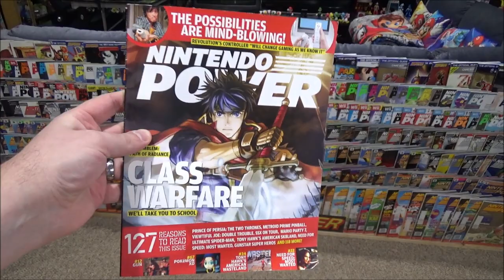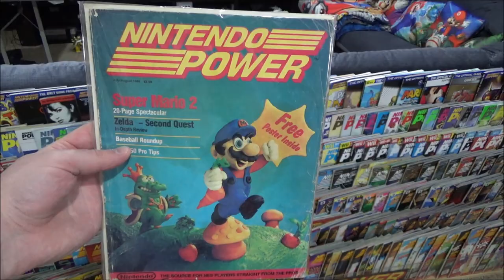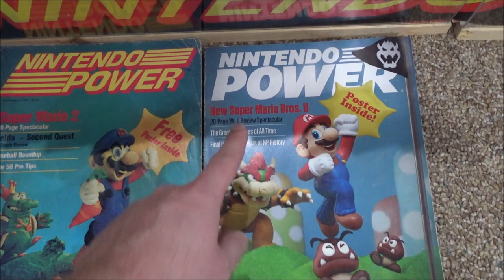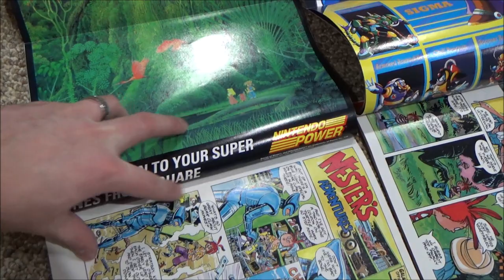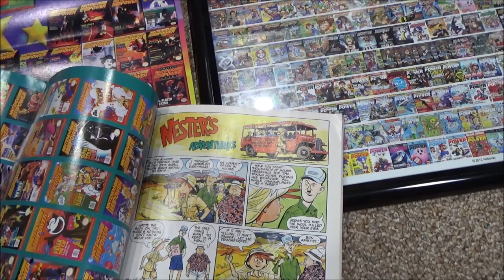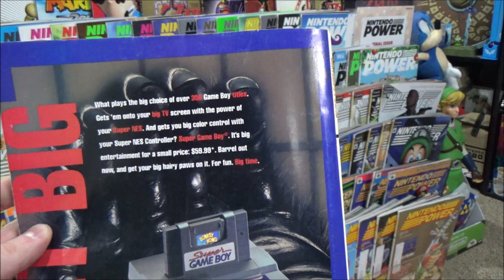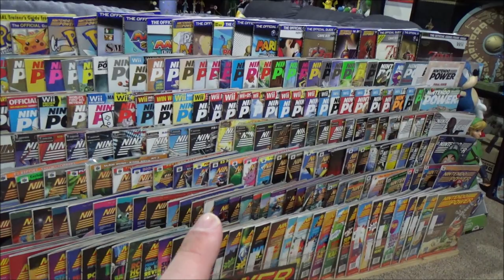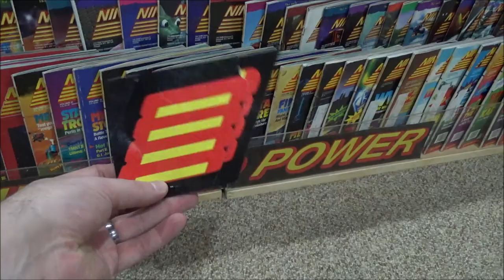FULL Nintendo Power Magazine Collection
Finally all 285 issues. Now you're playing with power! It has taken me over 8 years to track down every issue, but it was worth it. This is my celebration of the accomplishment.

Many thanks to my awesome Nintendo Fan Patrons Jack Dooley, Peanutbuttertoastguy, Abdulla Mahboub, Geoff the Hero, Grant, Celina, Braxton, Luna, Yannick Grenier, Derek Garcia and Christian Vazquez!

0:00 Introduction
0:40 The Last Issue I Needed
1:20 Background and Overview
2:06 Issue #1
3:46 Issue #285 - Final Issue
4:56 Reading the Final Issue Letter
6:26 Comparing Issue #1 and #285
8:33 Issue Numbering Scheme
10:14 Posters
14:31 Advertisements
19:09 Pricing Today
22:28 Display Shelf
24:53 Conclusion